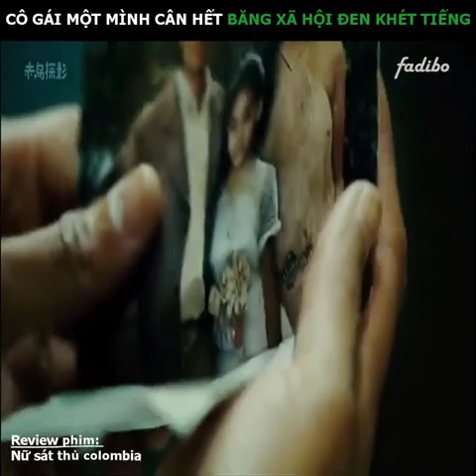review phim hay-Cuồng phim| Nữ Sát Thủ Colombiana